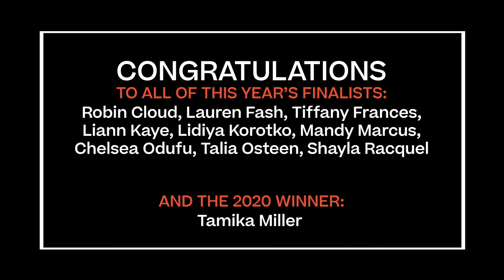SeriesFest & Shondaland Women Directing Mentorship | 2020 Winner & Finalists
Continuing our mission to cultivate opportunities for and about female creators and directors, SeriesFest, in partnership with Shondaland, is proud to announce the winner of the Women Directing Mentorship 2020 competition as Tamika Miller.

“From her application video to her film reel, Tamika Miller was an exceptional choice for this year’s prestigious mentorship,” said SeriesFest CEO, Randi Kleiner. “Both the SeriesFest team and our partners at Shondaland were blown away by her as a director, a visionary, and an artist who is ready for the next step in her career. We will be watching Ms. Miller very closely, as we are certain she will be at the helm of a major series in no time.”

The Women Directing Mentorship, which first launched in 2018 in partnership with Shondaland — the prolific storytelling company founded by Shonda Rhimes and long known for inspiring inclusion in front of and behind the camera — offers a unique opportunity for a rising female director to shadow an already established episodic director on a Shondaland produced series. The recipient of the inaugural 2019 Women Directing Mentorship, Rachel Myers (“Wendy’s Shabbat”), shadowed director Tessa Blake on Episode 306, “Ice Ice Baby” of the Shondaland series, “Station 19” (ABC).

In addition to announcing the winner, nine semi finalists were selected for recognition. Those semi finalists are: Robin Cloud, Lauren Fash, Tiffany Frances, Liann Kaye, Lidiya Korotko, Mandy Marcus, Chelsea Odufu, Talia Osteen and Shayla Racquel. The winner and semi finalists were selected by a panel, which included both SeriesFest and Shondaland teams.